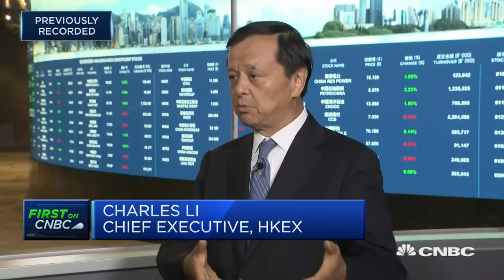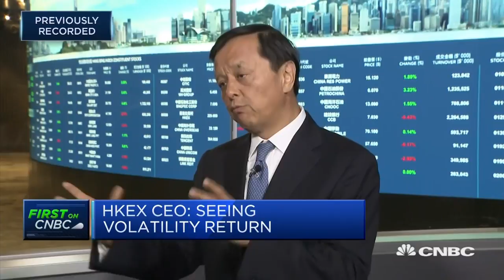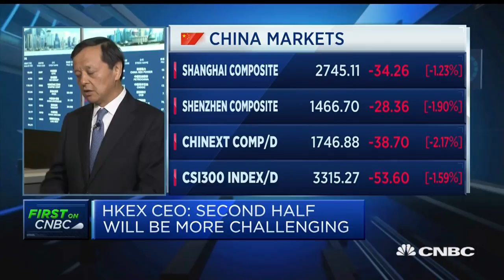Second half of 2018 will be more challenging, HKEX CEO says | Street Signs Europe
IPO activity and trading volumes will increase in the fall, says Charles Li, chief executive of HKEX.